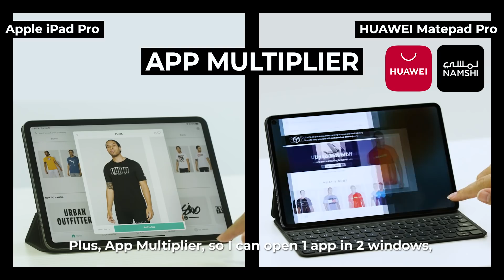Huawei MatePad Pro 5G vs Apple iPad Pro | The Pro-level Tablet Battle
The Huawei MatePad Pro 5G versus Apple iPad Pro. Today we’re testing to see which brand can you get the best pro-level tablet.
Let’s put them to the test and see what they are actually capable of.

DUBAI, U.A.E